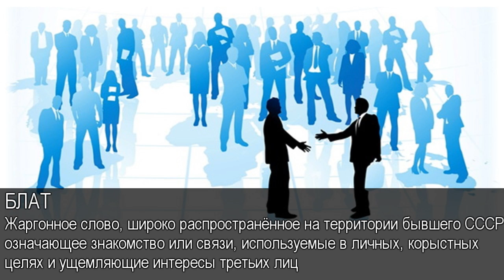Блат. Толковый Видеословарь русского языка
Что такое блат. Дефиниция слова блат. Блат в Толковом Видеословаре русского языка.

Наша цель - сделать значения слов понятными наибольшему количеству людей! Размещайте наши короткие видеодефиниции слов на своих ресурсах, чтобы и у ваших пользователей было больше понимания информации!